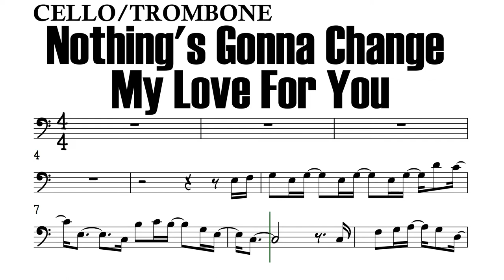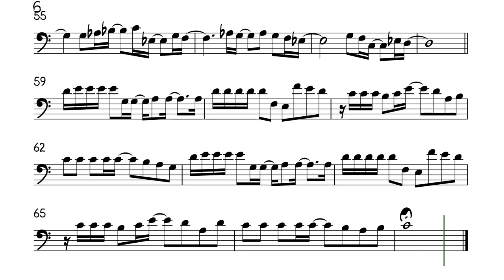Nothing's Gonna Change My Love For You Cello Trombone Sheet Music Backing Track Play Along Partitura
George Benson